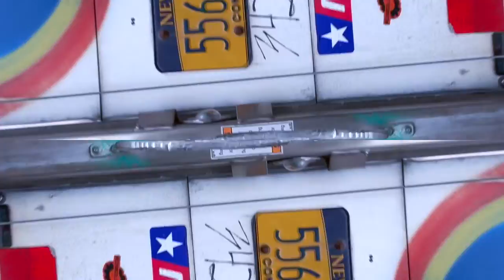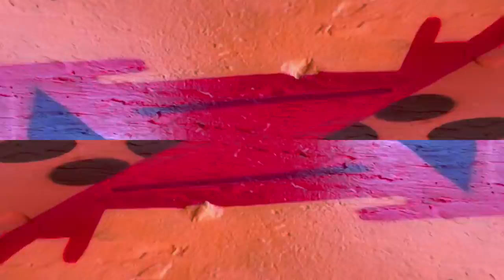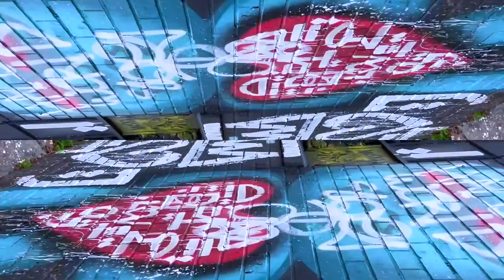Curbing my Ego | Graffiti Art | Art Video | Andy Collins Art | Abstract Video | FYP Video | Bushwick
Title: Curbing My Ego
Video of Bushwick Graffiti Walls
Song: Deep Dive
Free to Download

This video is some close ups of Bushwick graffiti along Moore St. The back of the truck in the beginning of the clip has the classic Curb Your Ego graffiti on it and if you look closely the license plate number is 55651 ME. I’m pretty sure the artist didn’t notice when they chose this truck but you never know…
The song is a compilation I made using GarageBand which is free to download from Soundcloud, edit and use with credit to Andyshouse or Andy Collins. The link is below: